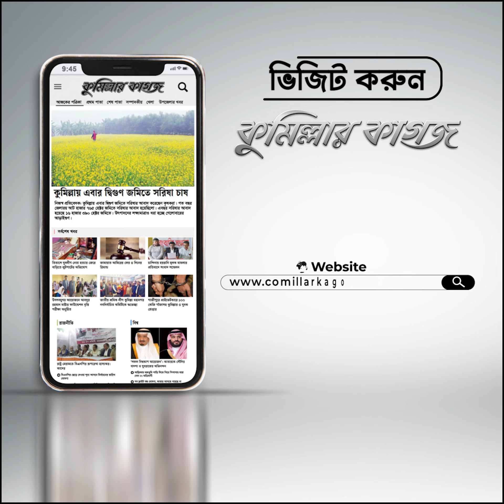কুমিল্লায় তিনশতাধিক বৈদ্যুতিক ট্রান্সফারমার চুরি মূলহোতাসহ গ্রেফতার ৫